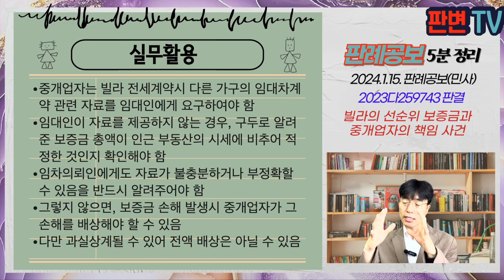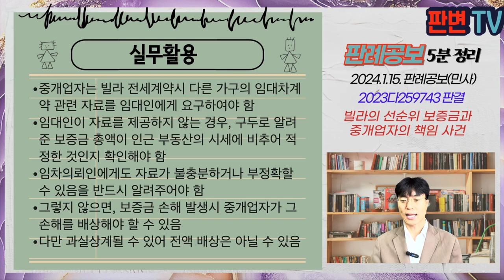빌라의 선순위 보증금과 중개업자의 책임 사건 [24.1.15.자 판례공보(민사)]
빌라의 선순위 보증금과 중개업자의 책임 사건
별 4개

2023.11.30. 선고 2023다259743 판결
임대차보증금

원고 임차인(상고인)
피고 부동산 중개업자

파기환송

이 사건 비라는 16가구 채권최고액 7.8억원의 근저당권 설정되어 있었음
원고는 18.4.27. 보증금 9,000만원에 임차
피고는 공인중개사로 근저당 실채무를 6억원이라고 고지하고, 다른 임차인의 보증금 액수에 대해서는 구체적으로 설명하거나 자료를 제시하지 않음
피고는 중개대상물 확인 설명서에 임차보증금 총액이 6억원이라고 기개하고, 주택가액이 18.5억이라 기재함
이 사건 빌라는 임의경매가 되어 감정평가액 15.8억보다 낮은 12억원에 매각되었고, 빌라의 소액임차인, 근저당권 우선배당 결과, 원고는 아무런 배당을 받지 못함

공인중개사인 피고가 빌라의 다른 임차보증금 총액을 임대인으로부터 들은 내용만 기재한 경우
중개인의 설명의무를 모두 이행한 것으로 볼 수 있는가

중개업자는 중개대상물의 권리관계 등을 조사 확인하여 설명할 의무가 있음
임대인에게 다른 임차인의 계약내욕에 관한 자료를 요구하여 이를 확인한 다음, 임차의뢰인에게 설명하고, 자료를 제시하여야 함
임대인이 그러한 자료를 제공하지 않으면, 빌라의 가구수, 인근 유사 임대차보증금의 시세에 비추어 임대인이 구두로 확인한 금액이 다를 수 있다는 점을 알려야 함
즉 임대인이 구두로 말한 선순위 임차보증금 총액이 불충분하거나 부정확할 수 있음을 알려야 함
피고는 임대인이 말한 금액만 기재하였을 뿐, 중개업자로 준수하여야 할 선량한 관리자의 주의의무를 다하지 않은 것

실무활용
중개업자는 빌라 전세계약시 다른 가구의 임대차계약 관련 자료를 임대인에게 요구하여야 함
임대인이 자료를 제공하지 않는 경우, 구두로 알려준 보증금 총액이 인근 부동산의 시세에 비추어 적정한 것인지 확인해야 함
임차의뢰인에게도 자료가 불충분하거나 부정확할 수 있음을 반드시 알려주어야 함
그렇지 않으면, 보증금 손해 발생시 중개업자가 그 손해를 배상해야 할 수 있음
다만 과실상계될 수 있어 전액 배상은 아닐 수 있음